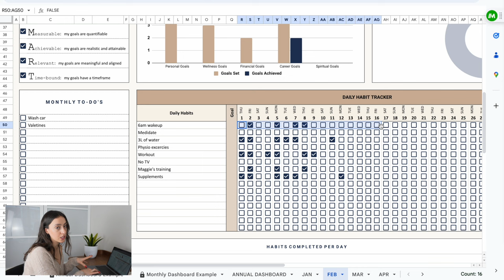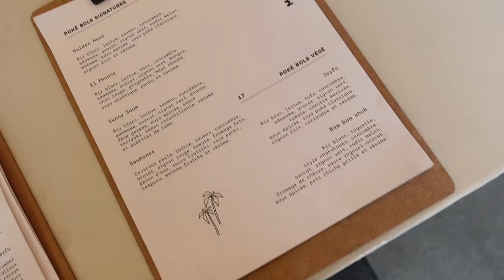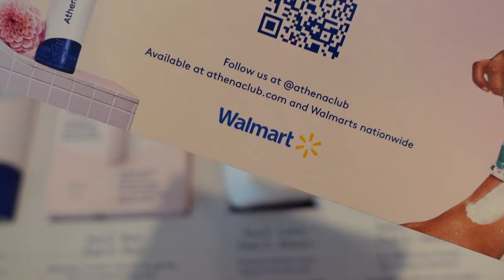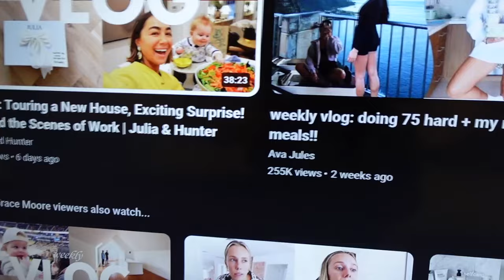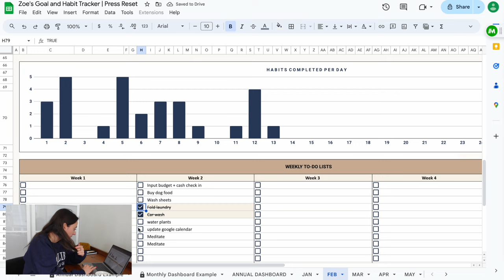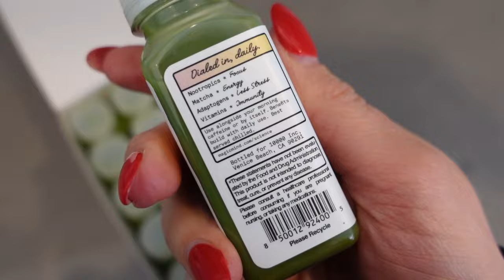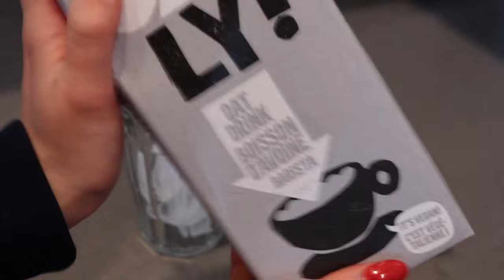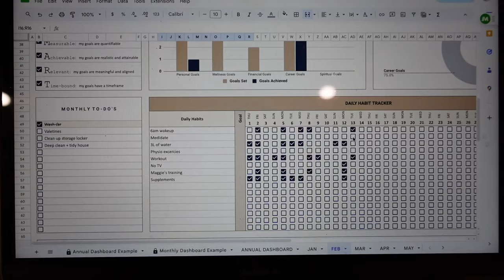HOW I'M GETTING MY LIFE TOGETHER ✨ Goal Setting, Workouts, Budgeting, Reset | VLOG